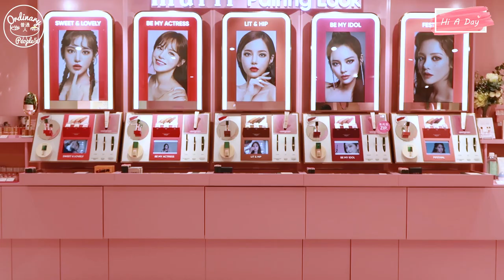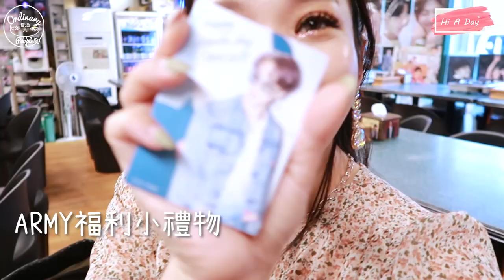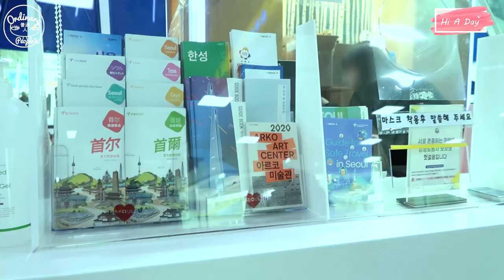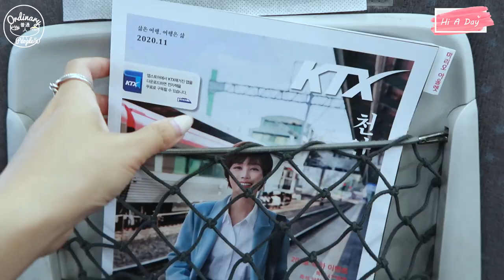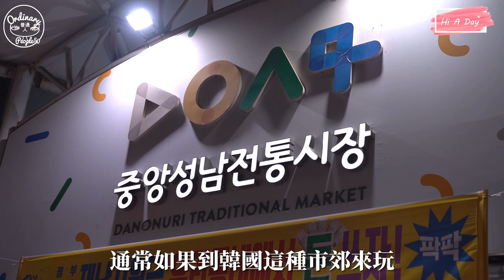韓國化妝師把我畫成XX再去追BTS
本影片由韓國觀光公社協力製作
本影片於十月份完成拍攝
影片錯字修正：江凌X, 江陵O

美容院
Villademurir / 빌라드뮤리: 강남구 도산대로11길 21
防彈餐廳
有情餐館(防彈姨母食堂) / 유정식당 : 서울 강남구 도산대로28길 14
韓國高速鐵路 KTX首爾站 / 서울역：서울특별시 용산구 한강대로 405
韓國高速鐵路 KTX江陵站 / 강릉역：강원도 강릉시 용지로 176
BTS巴士站 / BTS버스정류장: 강원도 강릉시 주문진읍 향호리 8-55
Chodangtart Café / 초당타르트&젤라또 카페: 강원 강릉시 난설헌로 131-6
江陵中央市場 / 강릉 중앙시장: 강원 강릉시 금성로 21